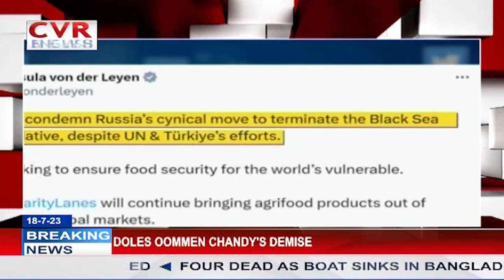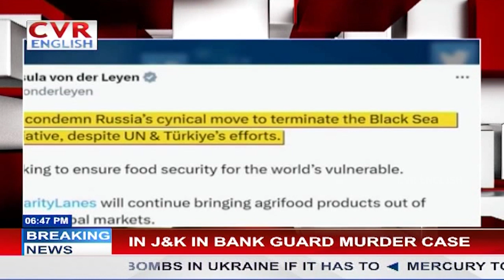US Secretary of State Antony Blinken holds news conference amid Russia's war against Ukraine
US Secretary of State Antony Blinken holds news conference amid Russia's war against Ukraine | CVR English | US President Biden calls Israel's Netanyahu with judicial plan 'concern'